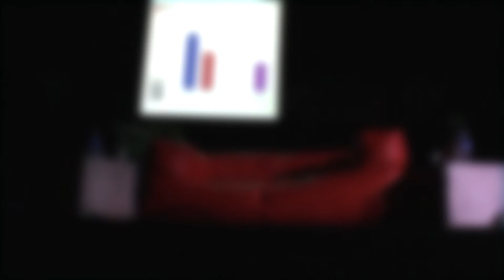Įsipareigojimai. Seimo debatai 2016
Iniciatyva "Žinau, ką renku" kartu su dar 16 jaunimo ir su jaunimu dirbančių organizacijų kvietė didžiųjų partijų lyderius į debatus jaunimui aktualiais klausimais. Kaip ir kiekvienų debatu pabaigoje klausiame - ką kiekvienos partijos atstovai įsipareigoja jaunimui jei bus išrinkti.

Už video ačiū sakome Dainiui Varanavičiui!